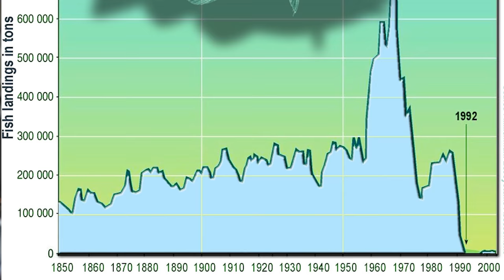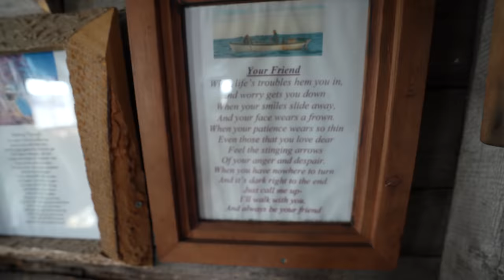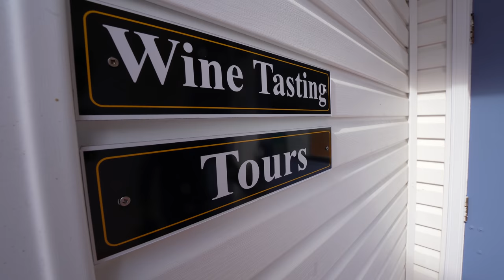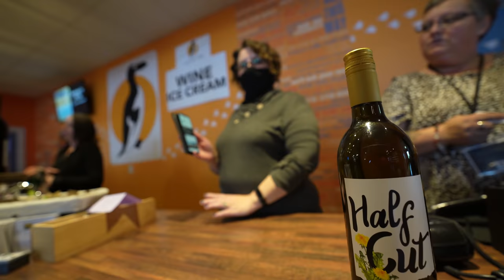A Day With A Newfoundland Cod Fisherman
If you know anything about Newfoundland, you know just how vital cod fishing is to its culture. That's why today, I'll be spending time with one of Newfoundland's LAST true cod fishermen, and exploring Twillingate, a beautiful fishing town in NE Newfoundland.

This is just day 4 (and episode 4) of a 30+ part cross-Canada adventures, guides, and advice video series, so if you enjoyed this, be sure to check out the other episodes, and subscribe for more!